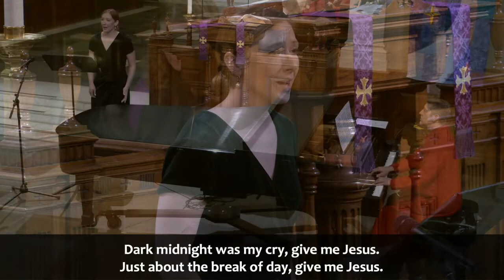Solo | “Give Me Jesus” | arr Hall Johnson | Susannah Stewart, soprano